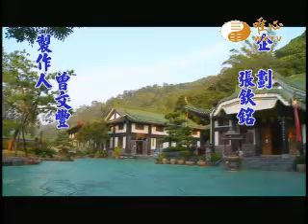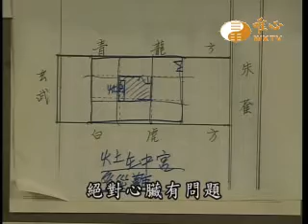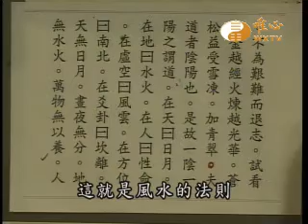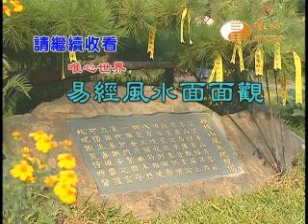易經風水專業電視台WXTV易經風水面面觀1253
易經風水專業電視台WXTV易經風水面面觀